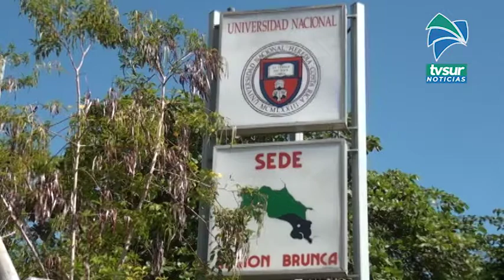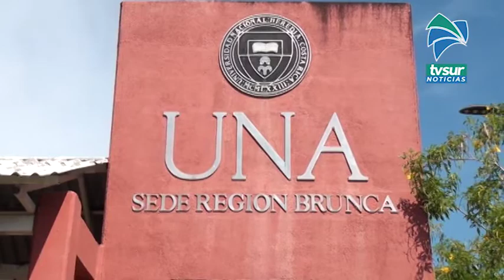Universidad Nacional fomenta la innovación de las pequeñas empresas en Pérez Zeledón